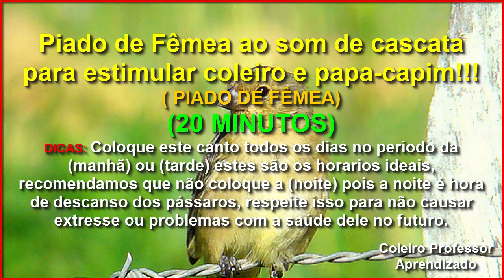Fêmea de Coleiro Piando ao Som de Cascata Top Para Foguear Seu Coleiro!!!